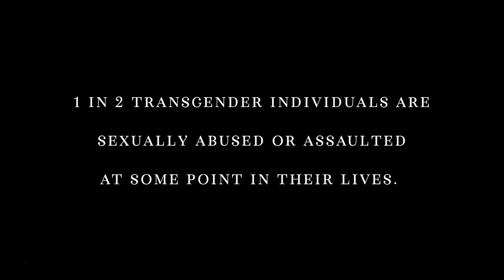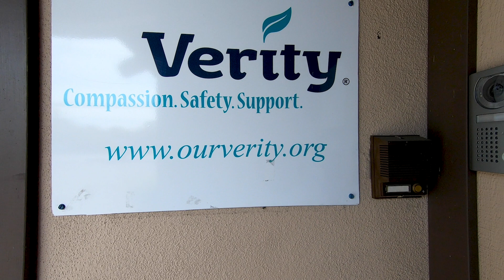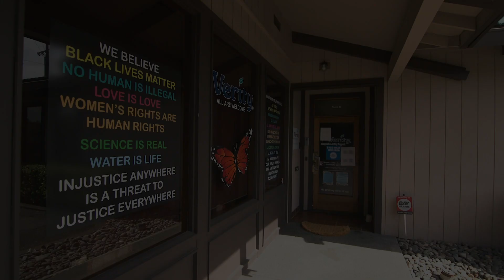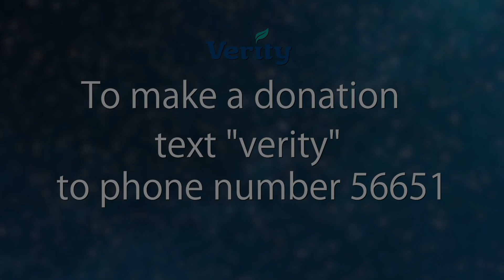Verity Night with the Stars: Nitsa "A Survivor's Story"